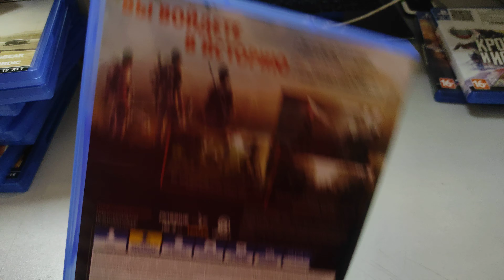диск Division 2